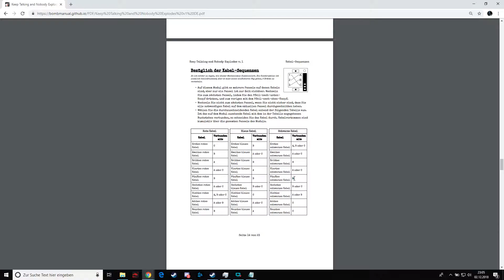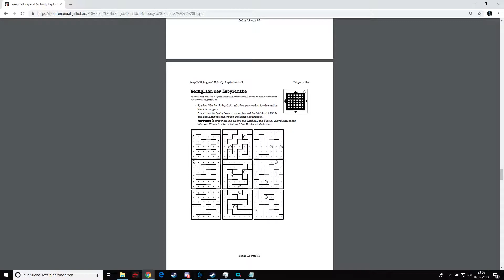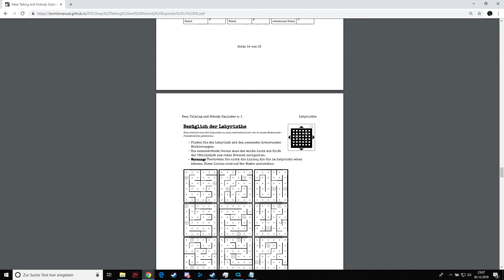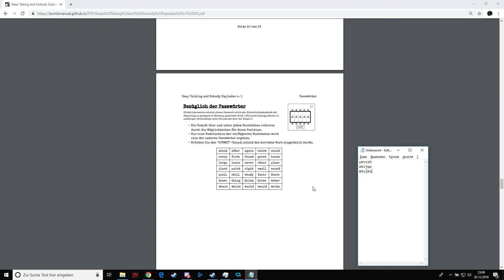Keep Talking and Nobody Explodes mit Paddy [German/HD]